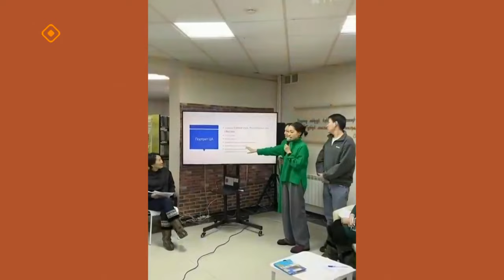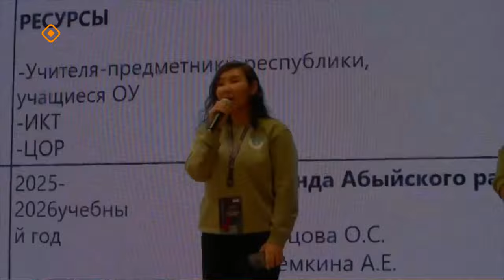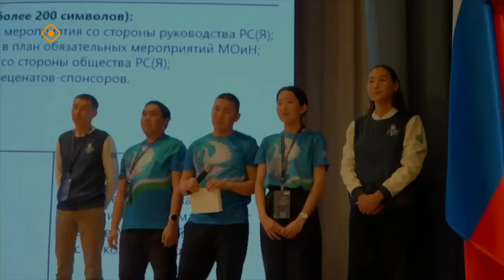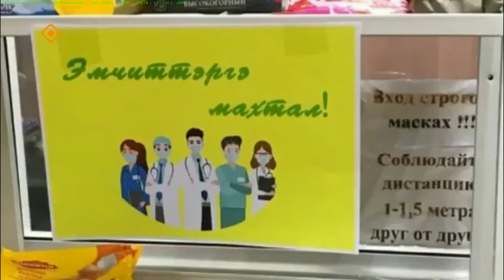«Тэтим чааһа» (21.02.24)